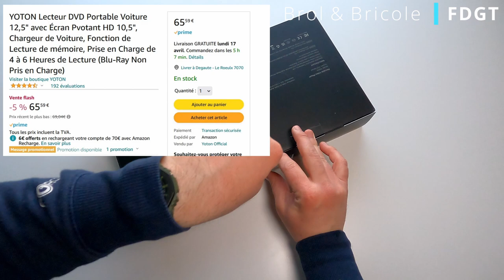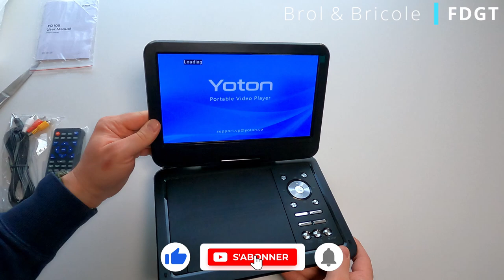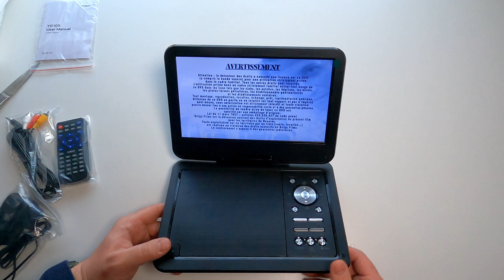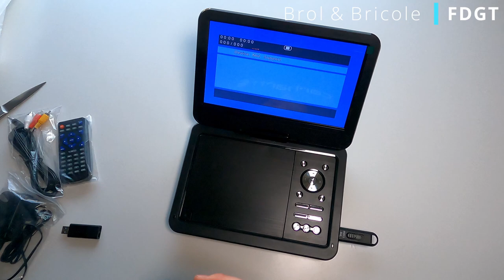Lecteur DVD portable - Yoton YD105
Liens Amazon rémunérés :
Acheter ce lecteur
Le modèle plus grand
Le modèle plus petit
Une partie de mon matos :
Outillage :
Outillage bois :
- Scie circulaire DEWALT
Précision :
Protections :
- Gants :
Autre :